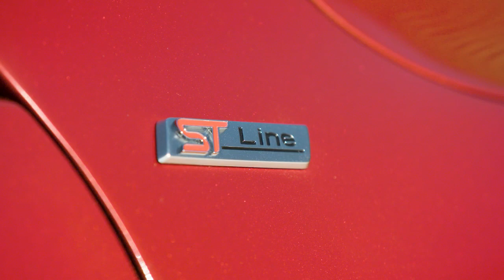2020 Ford Kuga – First Look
Third-generation Kuga SUV revealed. Full story